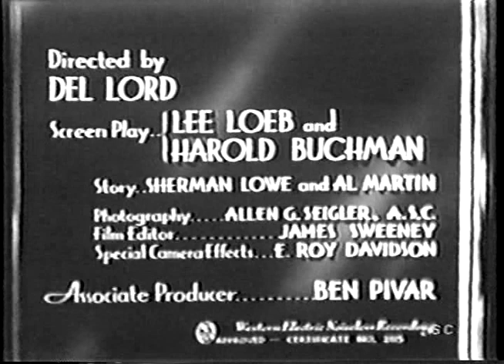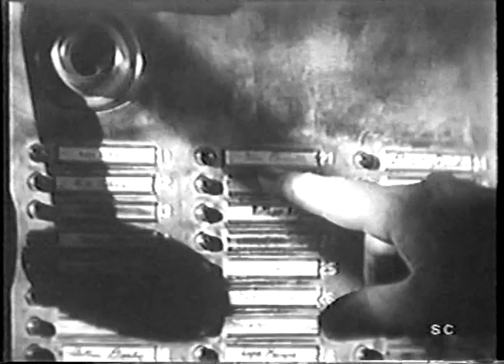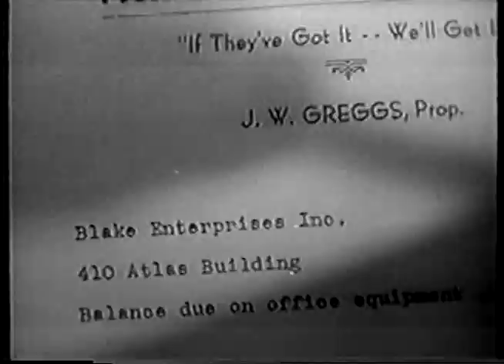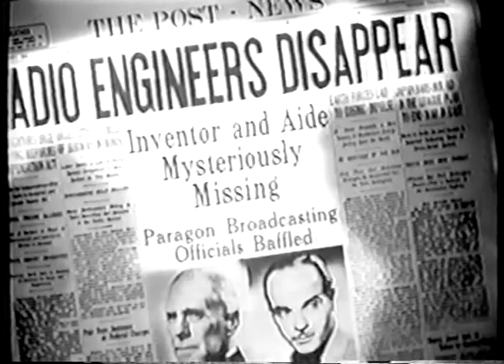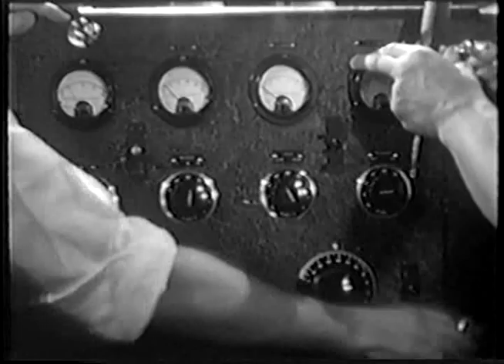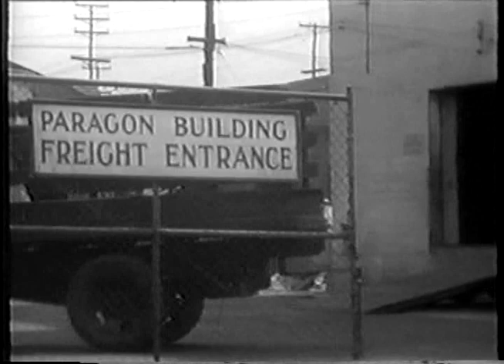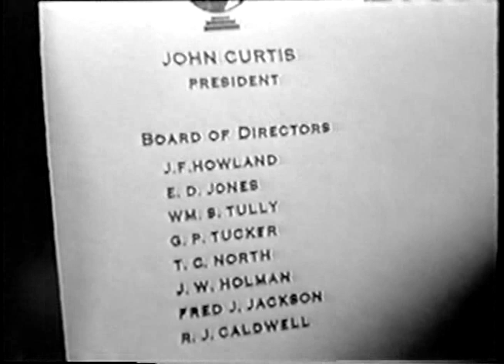Trapped By Television (1936) MARY ASTOR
Stars: Mary Astor, Lyle Talbot, Nat Pendleton
Director: Del Lord

An inventor looking for backing for his television invention gets involved with a crooked businessman and gangsters who try to steal his invention.